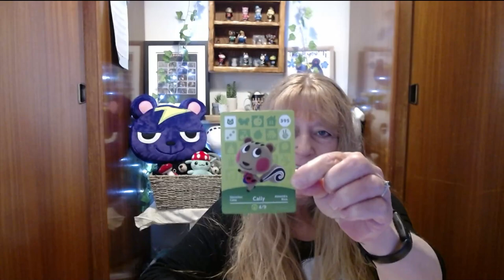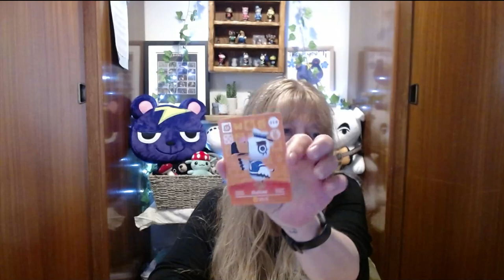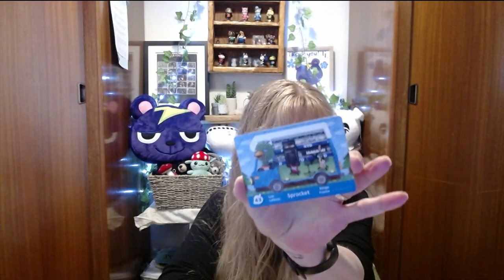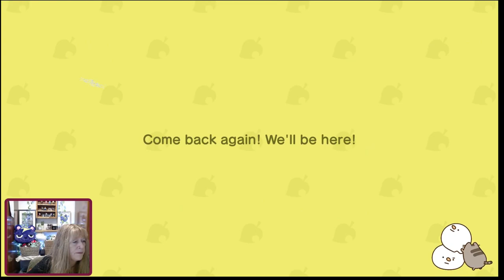Mittens❄️☃️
Let's catch up Static fam!
A winter Teddybear picnic
Twitchvod